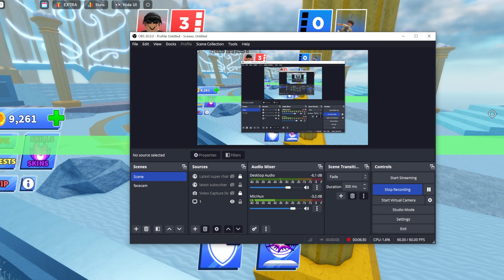BLADE BALL DUELS WITH OP AUTOCLICKER!!